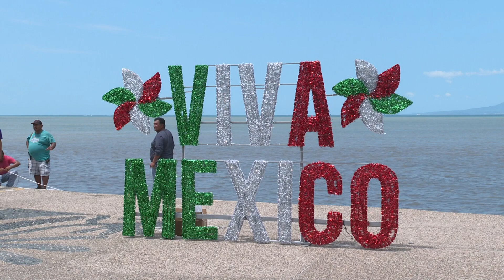¿La Gilbertona? Continúan críticas por adornos patrios en el malecón | CPS Noticias Puerto Vallarta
😅 Siguen las críticas de los adornos sobre el malecón, desde que el escudo parecen estar sobre un chorizo verde, hasta que parece la silueta de “La Gilbertona”